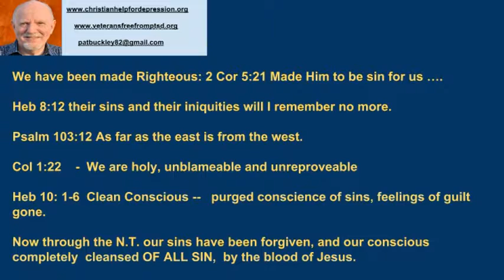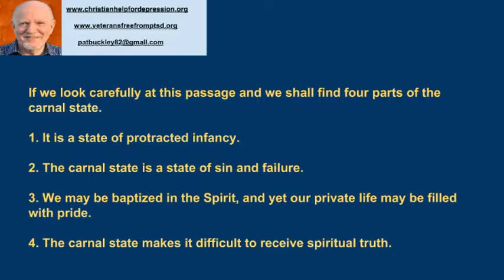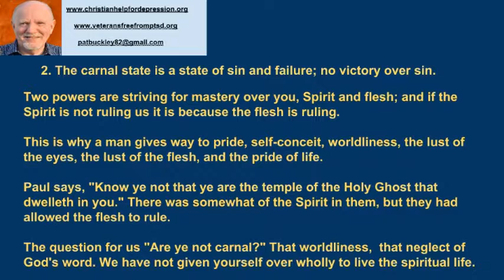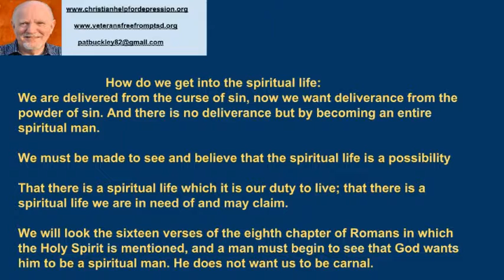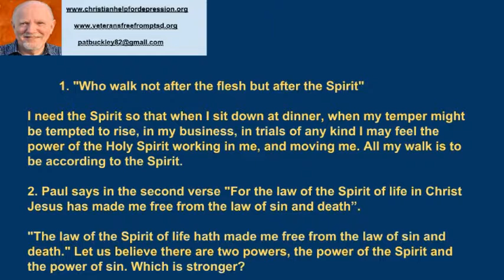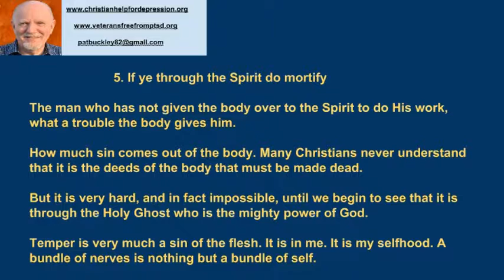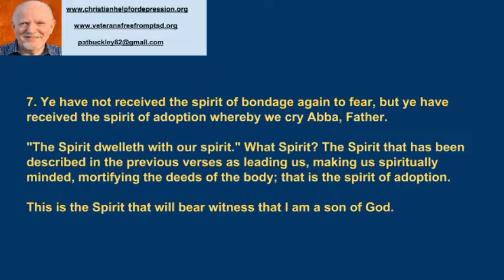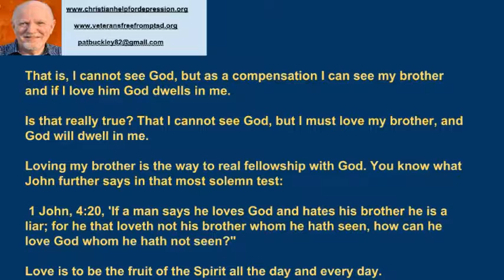How to Live a Life in the Spirit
We find in God's word, promises of perfect peace, of a faith that overcomes the world, of a peace and a joy that is un-speakable, of a life of ever abiding with our Father. more information go